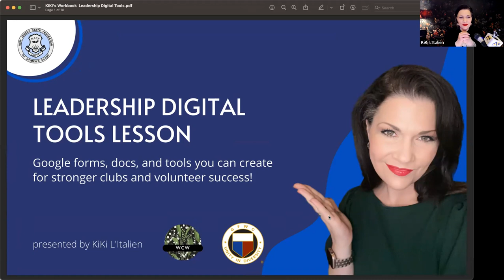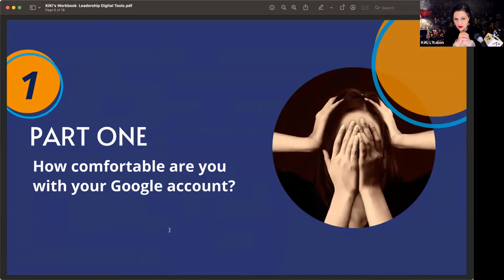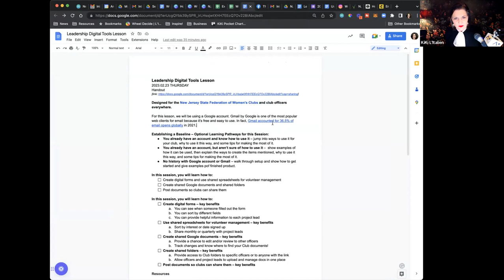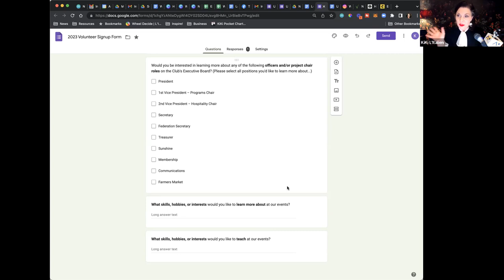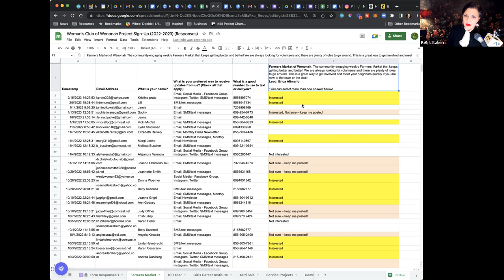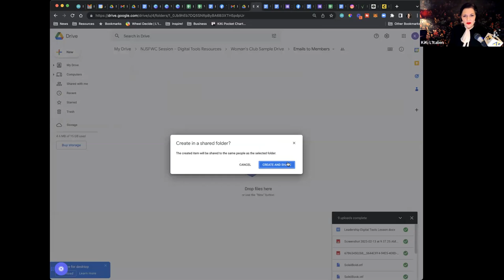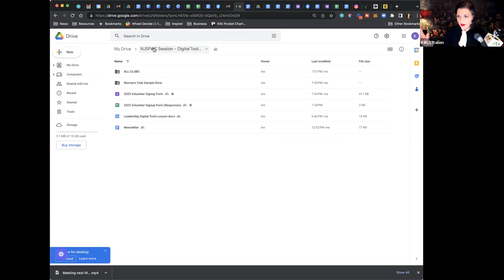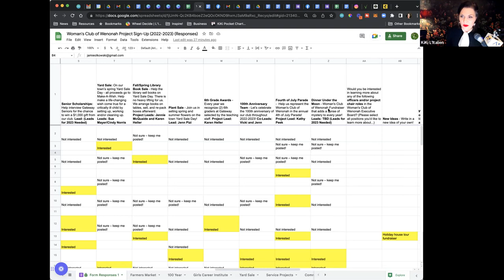Leadership Digital Tools Lesson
Leadership Digital Tools Lesson recorded 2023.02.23 THURSDAY designed for the New Jersey State Federation of Women's Clubs and club officers everywhere.

For this lesson, we will be using a Google account. Gmail by Google is one of the most popular web clients for email because it’s free and easy to use. In fact, Gmail accounted for 36.5% of email opens globally in 2021.

In this session, you will learn how to:
Create digital forms and use shared spreadsheets for volunteer management
Create shared Google documents and shared folders
Post documents so clubs can share them

Create digital forms – key benefits
You can see when someone filled out the form
You can sort by different fields
You can provide helpful information to each project lead
Use shared spreadsheets for volunteer management – key benefits
Sort by interest or date signed up
Share monthly or quarterly with project leads
Create shared Google documents – key benefits
Provide a chance to edit and/or review to other officers
Track changes and know where to find your Club documents!
Create shared folders – key benefits
Provide access to Club folders to specific officers or to anyone with the link
Allow officers and project leads to upload and manage docs in one place
Post documents so clubs can share them – key benefits

Resources
How to Create a Google Account – Google accounts are free and give you access to a wide variety of tools – not just Gmail!

Bonus: Canva for Nonprofits!
The following documents are acceptable for any nonprofit club when filling out the two-minute application.
Determination letter from IRS
Consumer Certificate of Exemption
Form W-9
Form 990
*Randi added Canva Pro to the NJSFWC website under Benefits of Membership. You can also check out